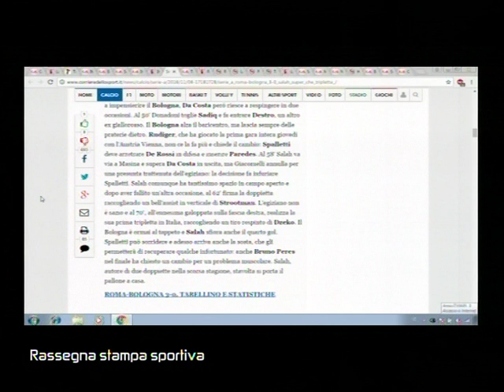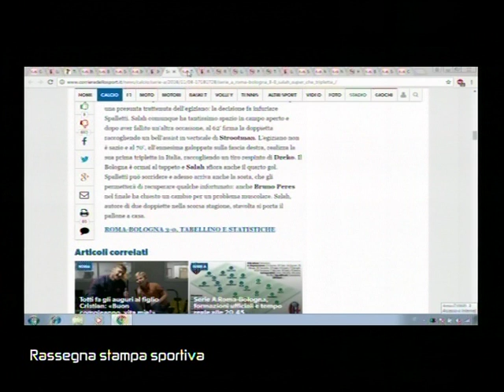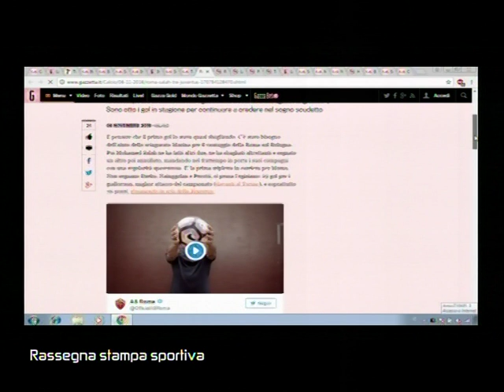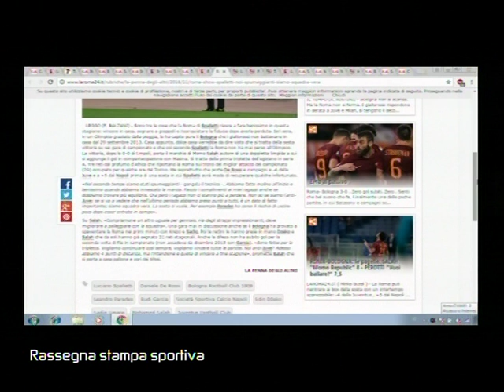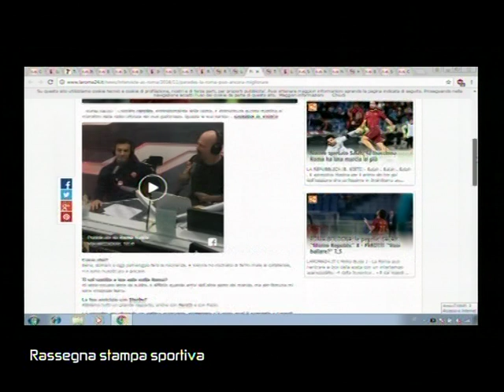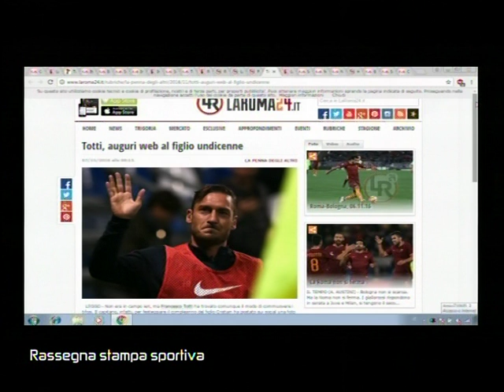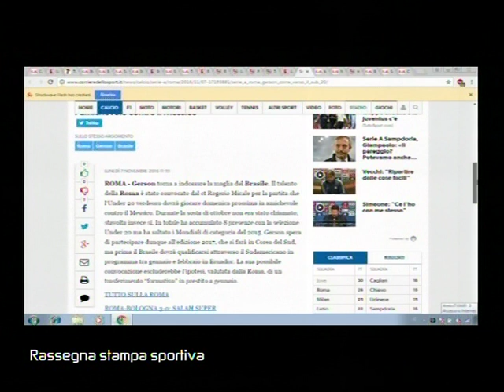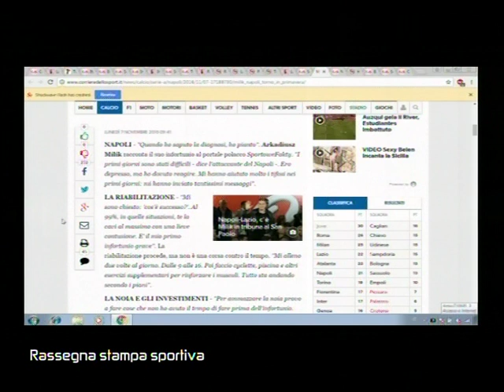SUPERSPORT 00110 03